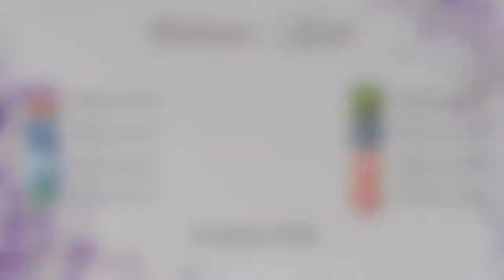Time lapse watercolor - Sad Clown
Because sometimes even with a mask, it's hard to keep on smiling...

I've watched The good place, and all the amazing clowns portraits made me want to paint my own. I had a hard time with the lashes for some reason. It has never been a problem when drawing. But painting, they don't come out like I want them to.

Sabina

Music 🎶